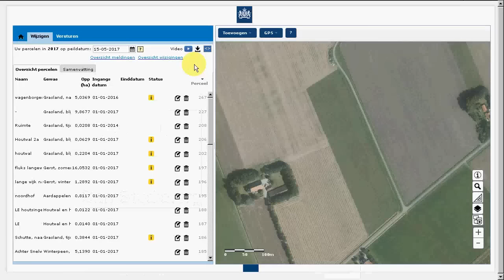Een perceel uit de kaartlaag ANLB overnemen in Mijn percelen